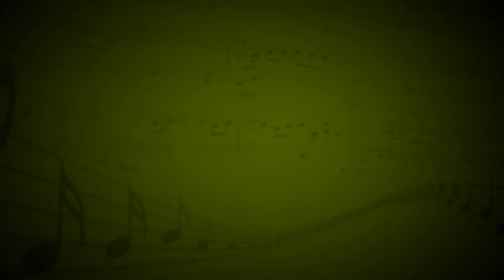Something Got A Hold On Me (E.James) - Максим Воловик (Вокал) - Светлана Кантышева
Концертмейстер - Анна Якушева (преподаватель по классу фортепиано)